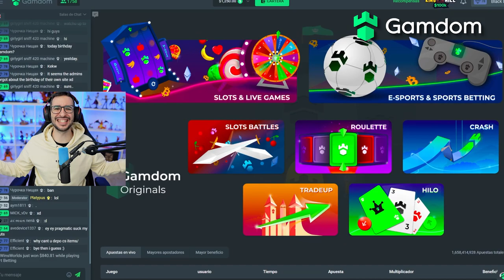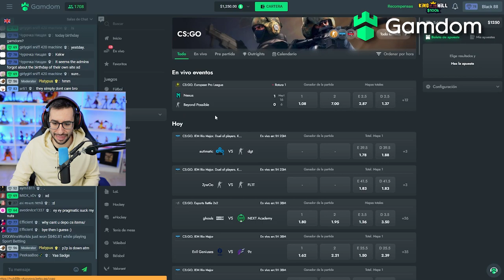ABRIENDO LOS PAQUETES SOUVENIR DEL MAJOR DE RIO 2022